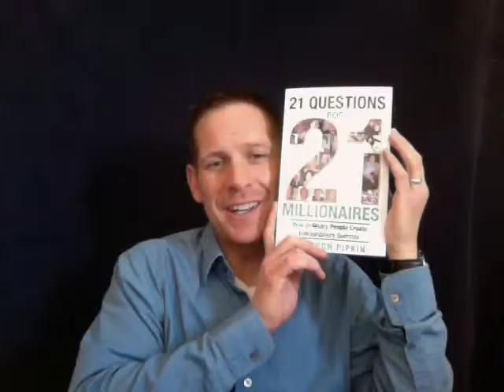Finding Your Passion: 21 Questions For 21 Millionaires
Would you be insanely curious to know how millionaire entrepreneurs found success? This author of "21 Questions For 21 Millionaires" tells us the top 5 secrets!